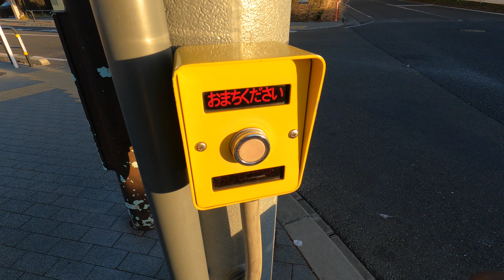[Yasumi Walk Ep.2] Walking in the golden sunset, Futago Tamagawa Park, Tokyo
Walking in the sunset, Futako Tamagawa Park, Tokyo, Japan. Please enjoy!